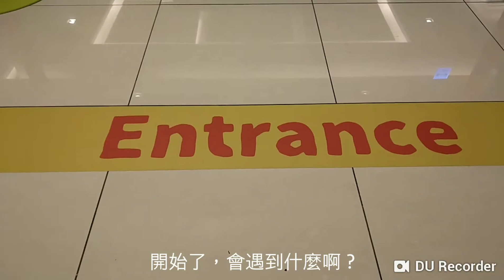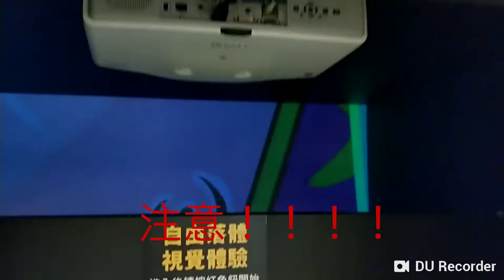海綿寶寶與派大星~南港車站2018（vlog硯暉小旅行）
張硯暉這頻道
有一些
繪畫理念與教學分享~
畫室生活的成長與茁壯~
尋找美的旅行記憶~
小孩與家人的歷程~
俺家喵咪的日常~
腦中與現實交錯的世界~
建構在這有趣的頻道~
形成了一位藝術家~
我是張硯暉